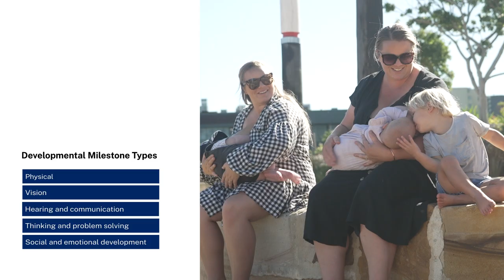Child and Family Health Nurses – First 2000 Days